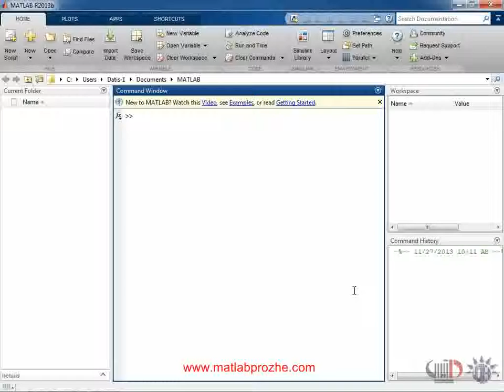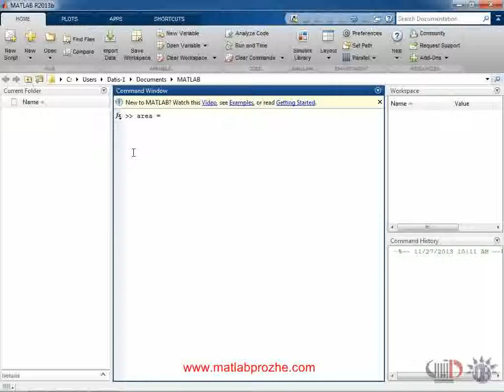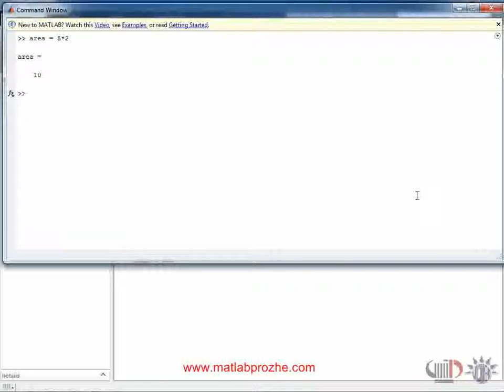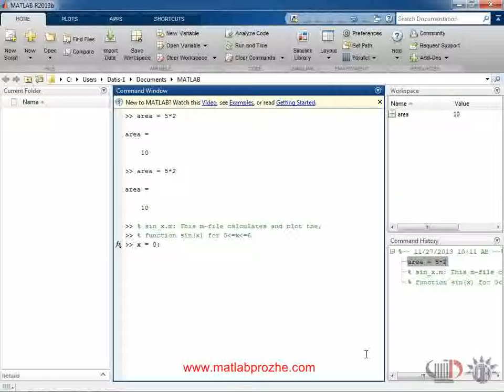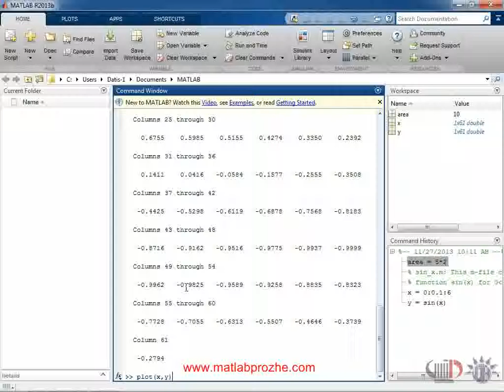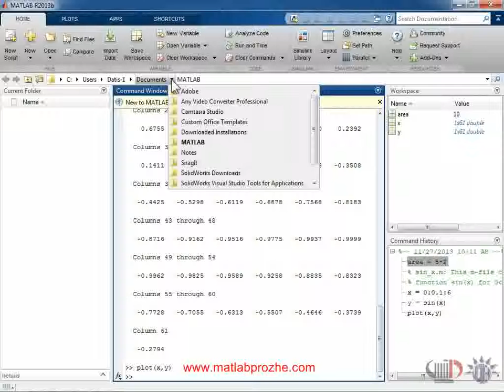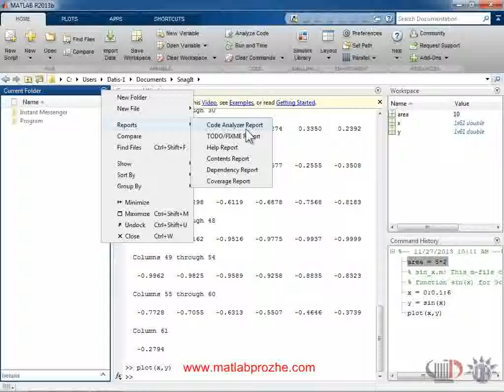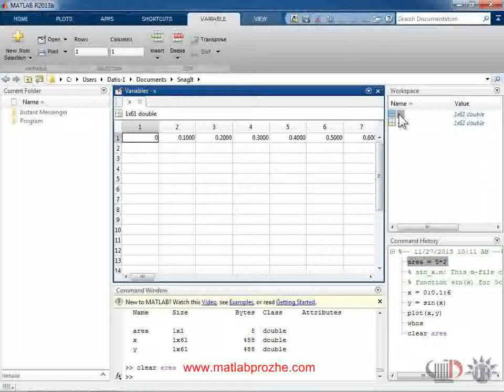بخش اول آموزش نرم افزار متلب-متلب پروژه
کاملترین مجموعه تصویری آموزش متلب به زبان ساده توسط گروه متلب پروژه